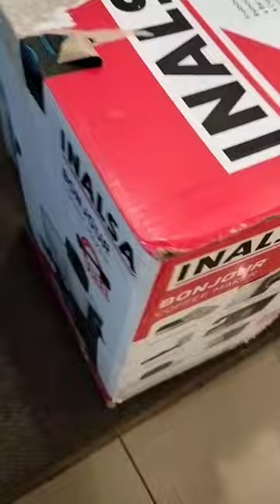Unboxing coffee maker☕